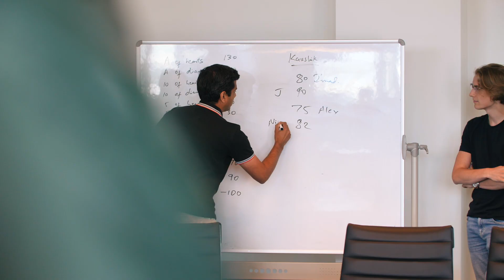Working at Da Vinci as Graduate Trader